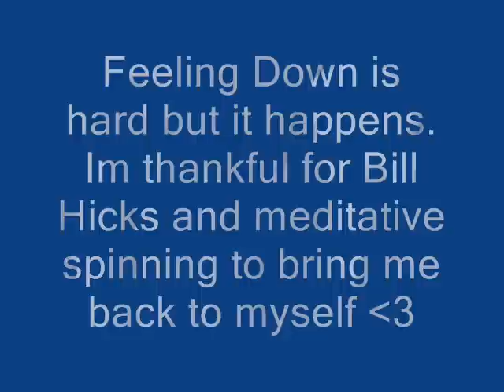Life is Just a Ride